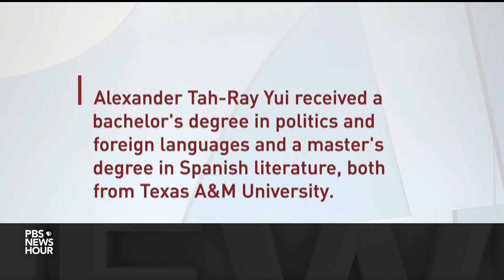Taiwan’s top diplomat in Washington discusses U.S. relations and tensions with China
Tensions in the Taiwan Strait increased this week following incidents near an island involving the Chinese and Taiwanese coast guards. It's happening at a sensitive moment, in between Taiwan's recent election and the upcoming inauguration of its new president. Nick Schifrin speaks to Taiwan’s new representative to the U.S., Alexander Tah-ray Yui, for his first broadcast interview.